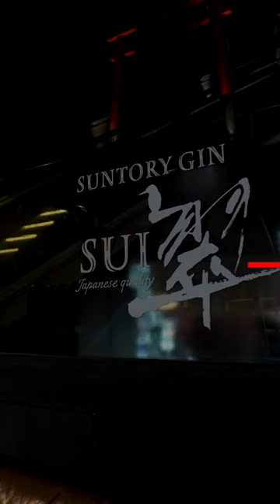Taki | Hottest Bars - Singapore | Zee Zest